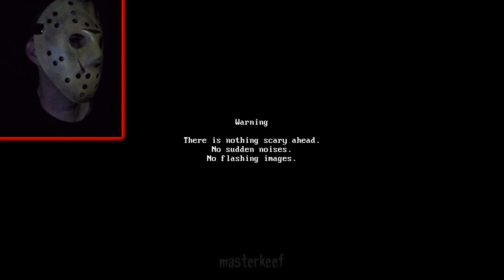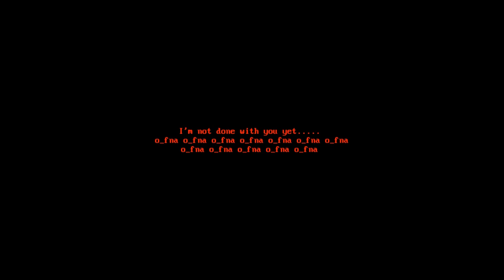DIA + The Cabin (2 Short Indie Horror Games) Double Feature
Heres a couple short ones I played last night that I thought were cool enough for a video. 2 very different games but are also both walking sims. It was an interesting night...
Gameplay by masterkeef